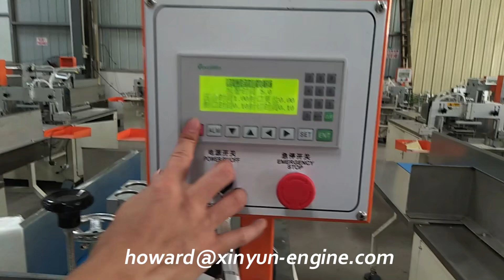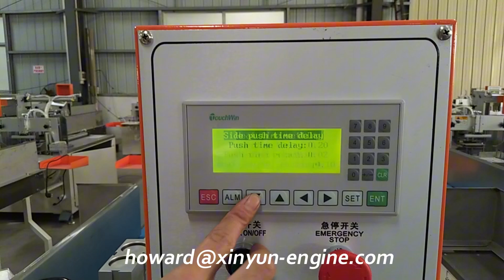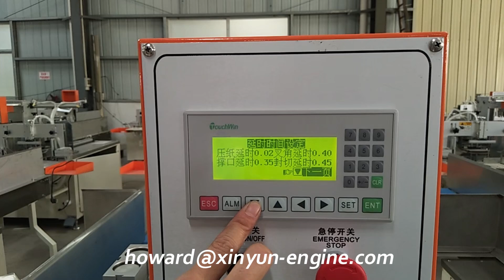Semi-Automatic Tissue Paper Multi-Bags Packing Machine Napkin Tissue Facial Tissue Making Machine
XY-GU-27 Semi-Automatic Tissue Paper Multi-Bags Packing Machine Napkin Tissue Facial Tissue Making Machine
Contact person: Howard Xiong
M.E:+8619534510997 (Viber Wechat and WhatsApp)
1) Toilet Paper Machine (1.2m-2.8m width of parent roll, Customize Service)
2) Roll Kitchen Paper Towel Machine (1.2m-2.8m width of parent roll, Customize Service)
3) Facial Tissue Machine (2-14 output lanes)
4 )Napkin Paper machine(L-fold, 1/4-fold, 1/6-fold, 1/8-fold and other multi-fold type)
5) Hand Towel Paper Machine(C-fold, V-fold and N/Z fold type)
6) Pocket Tissue Machine(mini and standard size)
7) All kinds of Tissue Paper Cutting and Packing Machine
8) Another Household Paper Equipments and Production Line